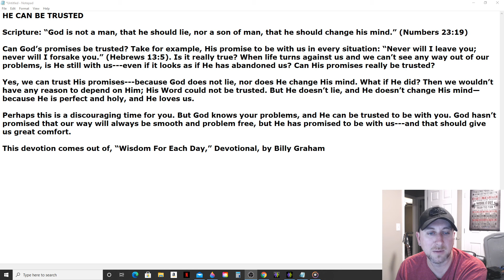Daily Manna Devotionals - He Can Be Trusted (Billy Graham) 4/30/21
HE CAN BE TRUSTED

Scripture: “God is not a man, that he should lie, nor a son of man, that he should change his mind.” (Numbers 23:19)

Can God’s promises be trusted? Take for example, His promise to be with us in every situation: “Never will I leave you; never will I forsake you.” (Hebrews 13:5). Is it really true? When life turns against us and we can’t see any way out of our problems, is He still with us---even if it looks as if He has abandoned us? Can His promises really be trusted?

Yes, we can trust His promises---because God does not lie, nor does He change His mind. What if He did? Then we wouldn’t have any reason to depend on Him; His Word could not be trusted. But He doesn’t lie, and He doesn’t change His mind—because He is perfect and holy, and He loves us.

Perhaps this is a discouraging time for you. But God knows your problems, and He can be trusted to be with you. God hasn’t promised that our way will always be smooth and problem free, but He has promised to be with us---and that should give us great comfort.

This devotion comes out of, “Wisdom For Each Day,” Devotional, by Billy Graham